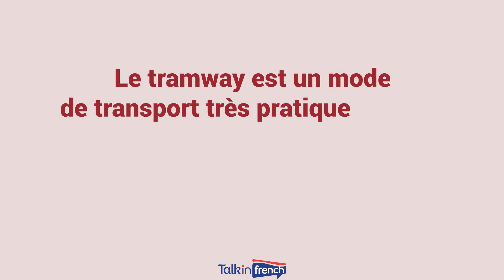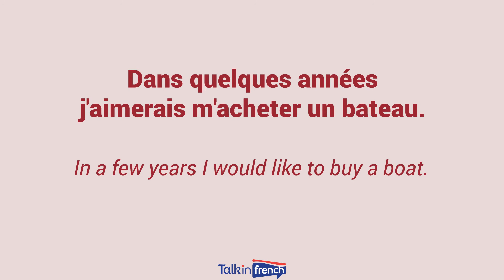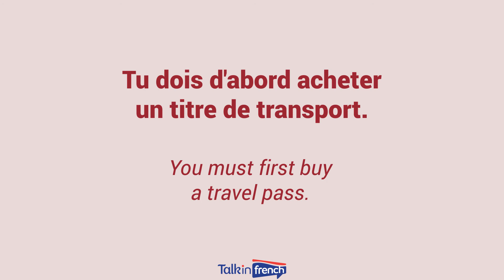Learn French Vocabulary with Talk in French | Lesson 111 : Public transportation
Learning French? Get FREE French lessons on French vocabulary, French grammar, and more

Subscribe to the channel to learn French vocabulary and expressions every week Learn and practice your French with free videos for French beginner vocabulary and French expressions for beginner, intermediate, and advanced level.

In this video, learn basic French words with English translation for  Public transportation (Les transports en commun) including example sentences and a slow version for you to follow with pronunciation practice.

Words in this lesson:
Un bus - a bus
Un train - a train
Un tramway - a tramway
Un avion - a plane
Un bateau - a boat
Un titre de transport - a travel pass

About Talk in French:
Talk in French is your go-to source of French language lessons in short bite-sized videos.

Learn all about French vocabulary and expressions, travel, culture, grammar, and more from Frédéric BIBARD, founder of top language blog talkinfrench.com.

Some tags for non-English users:
Apprendre le français, impara il francese, Сазнајте Француски, Französisch lernen, 学习法语，學習法語，프랑스어 배우기, Aprender el francés, למד צרפתית, Μάθετε γαλλικά, जानें फ्रांसीसी, Belajar bahasa Perancis, Fransızca öğren, تعلم اللغة الفرنسية, Aprenda Francês, فرانسیسی سیکھیں, تعلم الفرنسية, یادگیری زبان فرانسه, Fransızca öğrenin